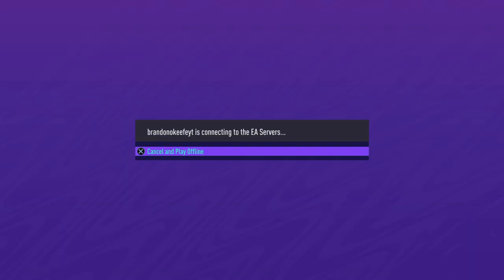Packed mendy from Brandonokeefeyt